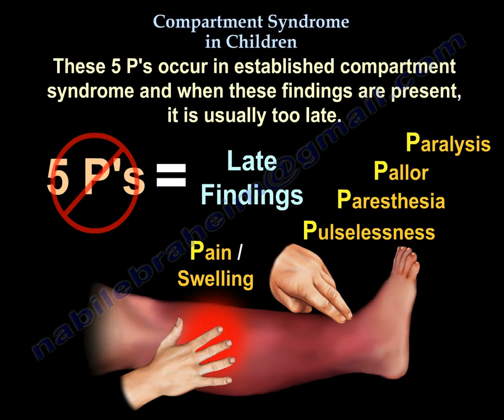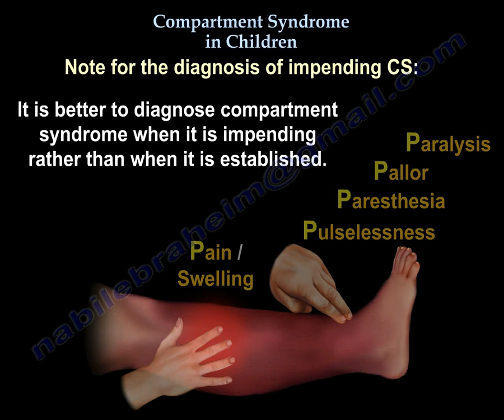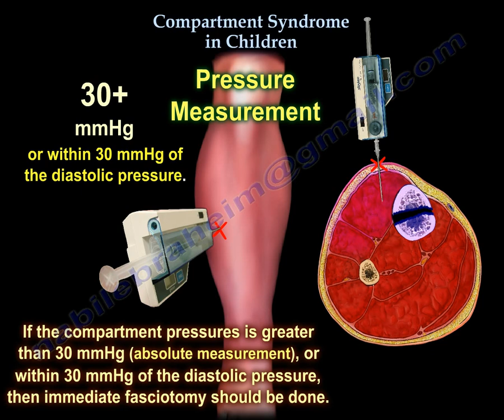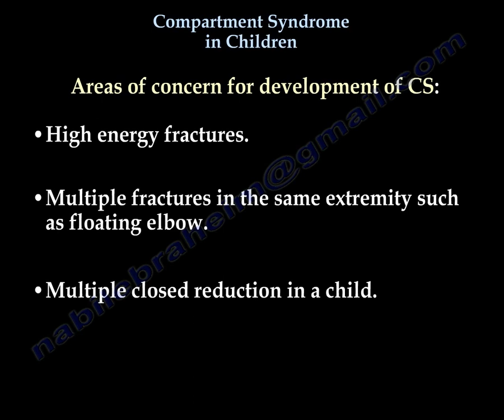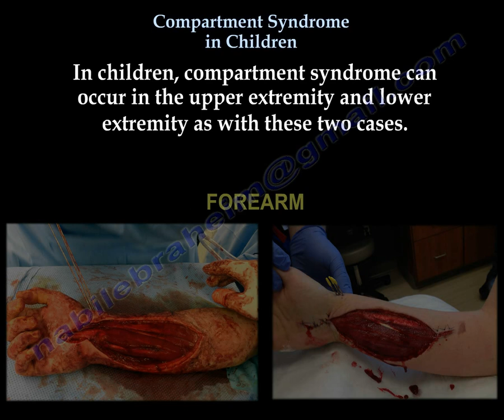Compartment Syndrome In Children - Everything You Need To Know - Dr. Nabil Ebraheim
Dr. Ebraheim’s educational animated video describes the Compartment Syndrome in Children.

my new book about compartment syndrome

Compartment syndrome in children can go unrecognized. It is really hard to examine children. Children have a poor perception of numbness and paresthesia and they always cry from injury or from fear. The actual amount of pain that the child feels can not be estimated. It is also difficult to remove the splint or the dressing and examine the child.
In adults, well-established compartment syndrome is historically defined by the 5 P’s: these 5 P’s occur in established compartment syndrome and when these findings are present, it is usually too late.
•Pain/swelling
•Pulselessness
•Paresthesia
•Pallor
•Paralysis
These findings are considered late presentation (irreversible damage). If the pressure is not released within 6-8 hours from its onset, there is irreversible damage to the muscles.
Note for the diagnosis of impending CS: it is better to diagnose compartment syndrome when it is impeding rather than when it is established. The majority of clinicians will depend on a high index of suspicion supplemented by the clinical diagnosis and pressure measurements.
Usually the clinician’s findings of impending CS are:
•Pain more than surgery or injury
•Tense swelling
•Pain with passive stretch
If compartment syndrome is suspected, measure the compartment pressure if you can. 30+ mmHg or within 30 mmHg of the diastolic pressure. If the compartment pressure is greater than 30 mmHg (Absolute measurement) or within 30 mmHg of the diastolic pressure, then immediate fasciotomy should be done. The clinical findings are different in children and physicians are usually not familiar with the clinical findings in children.
Clinical findings in children include:
•Increased pain with increased pain medication requirements.
•Increased agitation
•Increased anxiety of the child, parents and nurses.
When the doctor goes on the floor and finds the nurses are with the parents in the room of the child and the child is in pain and everybody else is quite, then there is a problem. The doctor should start by removing the dressing and checking the extremity. Bivalving the cast will decrease the pressure significantly.  When in doubt measure the pressure. Objective findings such as measuring the pressure may be necessary to exclude the presence of compartment syndrome in children. The doctor may rely on his clinical judgment alone to diagnose compartment syndrome and do fasciotomy, however the doctor should not rely on this clinical judgement alone to exclude compartment syndrome especially if the patient has clinical findings of compartment syndrome.
Areas of concern for development of CS:
•High energy fractures
•Multiple fractures in the same extremity such as floating elbow
•Multiple closed reduction in a child.
•The use of a fibroblast cast: it can be two times tighter than plaster
It is important to fix the fracture and provide post operative monitoring with possible delay in feeding the patient. a delay in the diagnosis of these patients may lead to bad outcome. In children, compartment syndrome can occur in the upper extremity and lower extremity as with these two cases. The use of Acell that helps with skin graft regeneration can be used in an outpatient basis to cover the defect. The use of a VAC is always helpful.